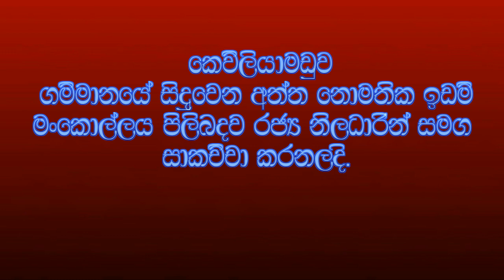එක්වි උතුම් ජාතියත් සම්බුදු සසුනත් සුරක්ෂිත කරමු. තෙරුවන් සරණයි..! 2018 06 09